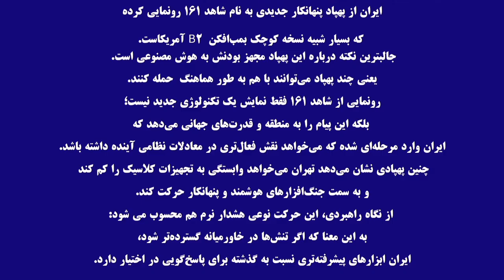شاهد۱۶۱ ایران پهپاد پنهانکاری مجهز به هوش مصنوعی/ قدرت نمایی ایران مقابل آمریکا و#اسرائیل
ایران پهپاد پنهانکار جدیدی به نام شاهد ۱۶۱ رونمایی کرده که ظاهرش شبیه نسخه کوچک بمب‌افکن B2 آمریکاست.
جالبترین نکته درباره این پهپاد مجهز بودن آن هوش مصنوعی است. یعنی چند پهپاد می‌توانند با هم به طور هماهنگ  حمله کنند.

رونمایی از شاهد ۱۶۱ فقط نمایش یک تکنولوژی جدید نیست؛ این پیام را به منطقه و قدرت‌های جهانی می‌دهد که ایران وارد مرحله‌ای شده که می‌خواهد نقش فعال‌تری در معادلات نظامی آینده داشته باشد. چنین پهپادی نشان می‌دهد تهران می‌خواهد وابستگی به تجهیزات کلاسیک را کم کند و به سمت جنگ‌افزارهای هوشمند، پنهانکار و مستقل از شبکه‌های خارجی حرکت کند. از نگاه راهبردی، این حرکت نوعی هشدار نرم هم هست: اگر تنش‌ها در خاورمیانه گسترده‌تر شود، ایران ابزارهای پیشرفته‌تری نسبت به گذشته برای پاسخ‌گویی در اختیار دارد.
ترجمه توسط تیم

💭 اگر محتوای این ویدیو برای شما مفید یا قابل توجه بود، خوشحال می‌شویم با ثبت نظر،  لایک و  سابسکرایب از ما حمایت کنید.

🔆 همراهی شما انگیزه‌ای برای ادامه مسیر و تولید محتوای باکیفیت‌تر خواهد بود.

🔔 همچنین با فعال‌سازی اعلان‌ها (زنگوله) ، از انتشار ویدیوهای جدید مطلع خواهید شد

⚠️این ویدیو صرفاً ترجمه و بازنشر محتوای اصلی است با هدف افزایش اطلاعات و حقایق و درک بهتر؛

🌐 Source:  TIMES XP
⚠️ "This video is a translation of the original content, aimed at increasing audience accessibility and awareness. We have solely translated it without expressing approval or disapproval of the original message."

Translation and commentary by [searchmedia_ir]
📌 This video is a transformative work created for educational and analytical purposes. It includes original narration, translation, summarization, and added context by our team.